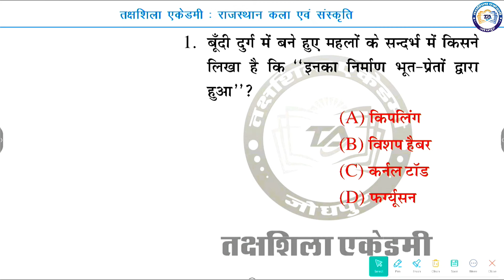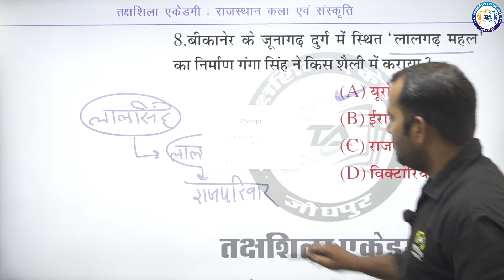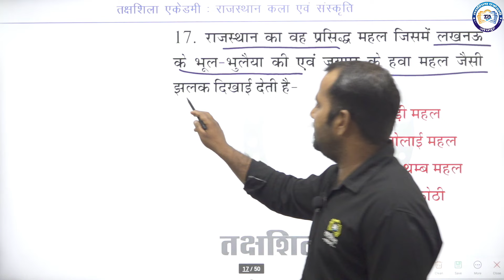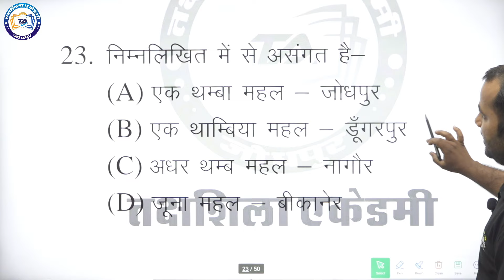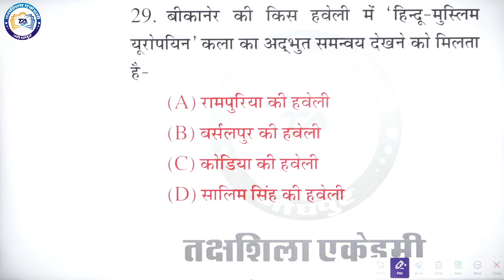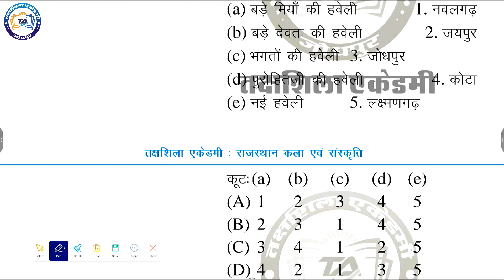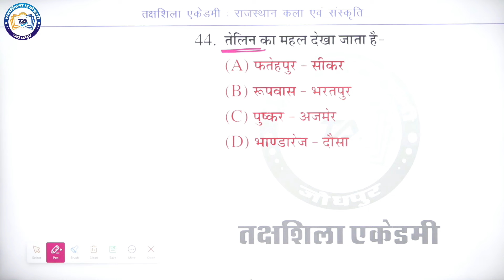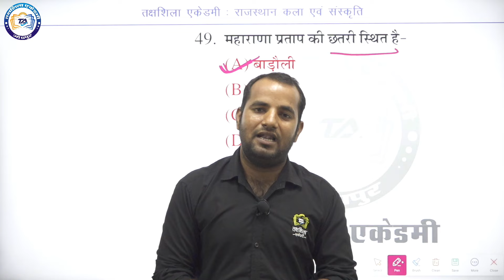राजस्थान जी.के. | राजस्थान की सभी भर्ती परीक्षाओं के लिए | BSTC | LDC | PATWAR | REET BY MOTIRAM SIR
RAJASTHAN GK / RAS / SI / CET / LDC / REET / CONSTABLE / HIGH COURT GROUP D /
सभी विद्यार्थियों का तक्षशिला एकेडमी के डिजिटल प्लेटफॉर्म पर हार्दिक स्वागत है

प्रतियोगी परीक्षाओं CET,BSTC,PTET,SSC GD  की तैयारी हेतु सम्पर्क करें 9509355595,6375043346 तक्षशिला एकेडमी

CET, LDC, BSTC, PTET एवं SSC की बेहतरीन तैयारी तक्षशिला_एकेडमी के संघ Takshshila Academy Online App को Download करें और ज्वाइन करें!

तक्षशिला के आॅनलाइन व आॅफलाइन बैच में प्रवेश लेने के लिए आज ही काॅल करे। 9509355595, 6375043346

@takshshila_academy_jodhpur. Install the app to follow my photos and videos.